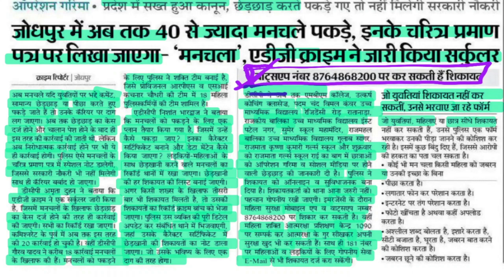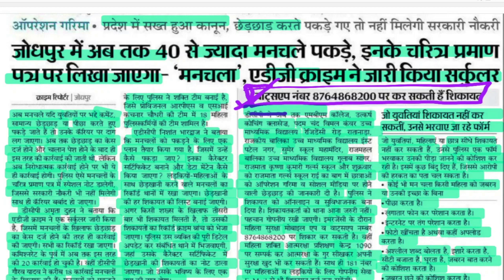Rajasthan में लड़की को छेड़ा तो नहीं मिलेगी सरकारी नौकरी- Ashok Gehlot | Rajasthan News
गहलोत सरकार ने मनचलों पर लगाम कसने के लिए नया आदेश निकाला है||वीडियो को देख लो एक बार

जयपुर | राजस्थान में लगातार बढ़ रहे महिला अपराध और लड़कियों से छेड़छाड़ को लेकर घिरी गहलोत सरकार ने मनचलों पर लगाम कसने के लिए नया आदेश निकाला है।

अब अगर किसी भी मनचले ने महिलाओं, लड़कियों और बच्चियों से छेड़छाड़ करने की हिमाकत की तो उसे राजस्थान में सरकारी नौकरी नहीं मिलने वाली है।

लड़कियों से छेड़छाड़ करने वालों के खिलाफ नकेल कसते हुए उनके करेक्टर सर्टिफिकेट में इसका उल्लेख किया जाएगा।

करेक्टर सर्टिफिकेट पर ये दाग लगते ही उसे सरकारी नौकरी नहीं मिल सकेगी।

दरअसल, महिलाओं और लड़कियों के साथ हो रहे अपराधों को लेकर सीएम अशोक गहलोत ने देर रात कानून व्यवस्था की बैठक की और अधिकारियों को आदतन मनचलों के खिलाफ सख्त एक्शन लेने के आदेश दिए।

सीएम अशोक गहलोत ने बैठक में अधिकारियों को सख्त आदेश देते हुए कहा कि, महिलाओं और कमजोर वर्ग के खिलाफ अपराधों को रोकना हमारी सर्वाेच्च प्राथमिकता है।

छेड़छाड़ करने वाले मनचलों का रिकॉर्ड रखा जाए और करेक्टर सर्टिफिकेट में छेडछाड़ में लिप्त होने का उल्लेख किया जाए।

यहीं नहीं, आदतन मनचलों पर सरकारी नौकरी से भी अयोग्य घोषित करने तक का एक्शन लिया जाए।

मनचलों का अलग से रिकॉर्ड रखा जाएगा

पहले छेड़छाड़ के मामले में अधिकतम दो साल कैद की सजा का प्रावधान था, लेकिन निर्भया केस के बाद कानून में बदलाव हुआ है और अब छेड़छाड़ को विस्तार से व्याख्या करते हुए उसमें सजा के सख्त प्रावधान किए गए हैं।

2012 Delhi Nirbhaya caseashok gehlot
Death Sentence
Rajasthan CM
nirbhaya casenirbhaya case latest newsnirbhaya case updatenirbhaya case convictnirbhaya case verdictnirbhaya case updatesnirbhayanirbhaya case latestnirbhaya case newsnirbhaya case hangingnirbhaya case livenirbhaya rape casenirbhaya case accusednirbhaya convictsnirbhaya case convict latestnirbhaya case victimnirbhaya case hanging livenirbhaya case in hindi
Helpline For women safety
Women empower
Police helpline for women
mahila act new,
mahila court,
mahila sale,
a woman threats,
ra 9262 bail amount,
illinois domestic violence act,
dv case,
georgia department of juvenile justice,
legal insights,
family courts act 1984,
what is a victim advocate,
domestic violence victim advocate,
victim witness advocate,
domestic violence court case,
the domestic violence act 2005,
3 mahila,
5 mahila
ladkiyo ke liye sarkari yojana 2021
ladki kharab kar di
ladkiyo ko chedne wale status in hindi
ladki beautiful kar gayi chull
ashok gehlot yojana 2023